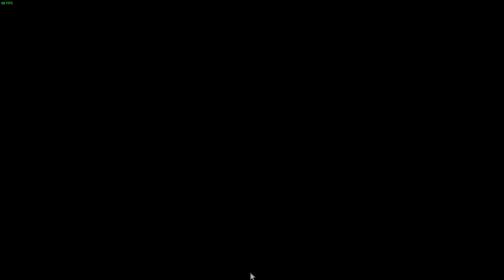H1Z1 | YA ARREGLARON LA ESCOPETA ? | ESP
Mi canal de twitch casi no trasmito :v

Puedes agregarme a STEAM !
Jumpercks

Mi pc !
 Procesador I74790,Tarjeta de video gtx 970 strix 4gb,12gb de ram 1600mhz,Tarjeta Madre ASUS ATX B150-PLUS,

Ninja 38 Kill H1Z1 KOTK WORLD RECORD! (short version)
2 TAPPING ROYALTIES | H1Z1 KotK
THE TIME IS NOW | H1Z1 KotK
NEW ULTRA RARE SKINS $200 CRATE OPENING | H1Z1 KotK
H1Z1 #155 | RAMBO TAMBIÉN PUEDE MORIR | H1Z1 Gameplay Español
EL SALSEO MAS EPICO DE ZOMBIE LAND - H1Z1 ESPAÑOL PARTE 1 | TheCorvusClan
H1Z1 KING OF THE KILL #9 - Volvemos a H1Z1 - GAMEPLAY ESPAÑOL
H1Z1 KING OF THE KILL #10 - ¿Sigue vivo H1Z1? - GAMEPLAY ESPAÑOL
H1Z1 JUST SURVIVE #12 - Un Nuevo JUEGO!! - GAMEPLAY ESPAÑOL
¡UNA PARTIDA MUY INTENSA! - H1Z1 KOTK #1 GAMEPLAY ESPAÑOL
H1Z1 - KING OF THE KILL | FUNNY MOMENTS - FINAL ÉPICO | KOTK Gameplay español
H1Z1 KOTK#22 | VICTORIA EPICA A LA PRIMERA EN Z2!! Gameplay en Español
COSAS MAGICAS - Full Battle Royale - H1Z1 KOTK en Español
H1Z1 #149 | UN NUEVO H1Z1: MUCHOS CAMBIOS | Gameplay Español
LA GRAN VICTORIA | H1Z1
🔧 H1Z1 King Of The Kill: Dramatically increase performance / FPS with any setup! (2017)
H1Z1 King of the Kill (MOD TROLLING!)
19 KILLS DUO W/ RUSO | H1Z1: KOTK
H1Z1 HOW TO GET FREE CRATES! H1Z1 KOTK FREE CRATES and SKINS - RANK UP FAST
H1Z1 KING OF THE KILL #3 - Cuidado con el sniper - GAMEPLAY ESPAÑOL
H1Z1 KING OF THE KILL #6 - Suicide Squad - GAMEPLAY ESPAÑOL
H1Z1 KING OF THE KILL #4 - Al límite del gas - GAMEPLAY ESPAÑOL